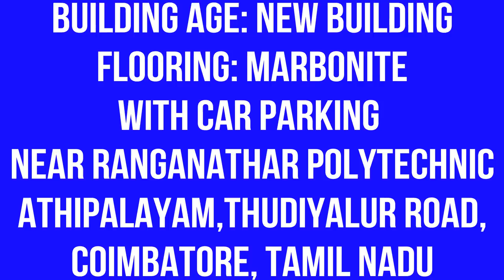Sold out Property 2 BHK House in Athipalayam | Coimbatore | Double bedroom House | Kovai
2BHK HOUSE SALE
Land area: 980 Sqft
Cent: 2.25cent
Buildup area: 750 sq.Ft
Budget: 25,00,000/-
Facing: South facing site.
Main door..East facing
Ground water: Rich
Building age: New building
Flooring: Marbonite
With Car parking
Near Ranganathar Polytechnic
Athipalayam,Thudiyalur Road,

Additional information:
We will give full support to our buyers. We assure you for your clear documents. It is our pleasure to invite our customers to visit the property.
View Our Property’s On Nellaispace You-tube Channel

KC VENKATACHALAM
SAI BUILDERS KOVAI

Buy, Sale, Rent residential & commercial properties in India with leading real estate portal. Search Real Estate Properties in India at NellaiSpace.The best property site in India, Choose from over 1 Lakh Listings Property for sale & Property for rent options. 100% Verified database & trusted by  more than 1 lakh property buyers.

Buy, Sale,  residential & commercial properties in Tirunelveli

We are  dealing all the types of Buy&Sell Properties,Arrange the Home loan also.

Tamilnadu Independent House for Sale in Nellai,Individual Villas TamilNadu